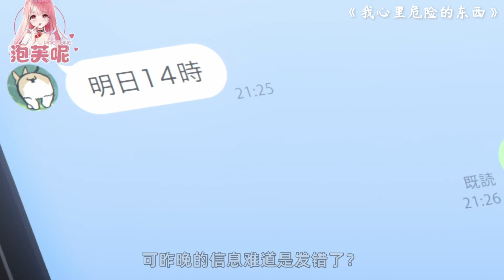一口氣看完超甜恋爱新番《我內心糟糕的念頭》第二季